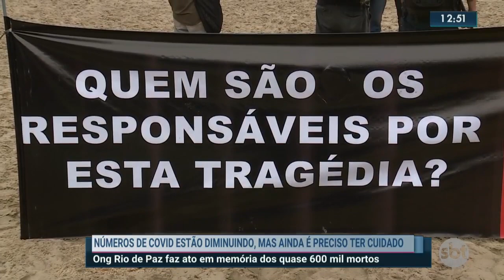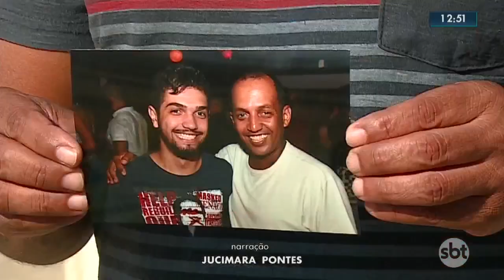Ong Rio da Paz faz ato em memória das mortes por COVID